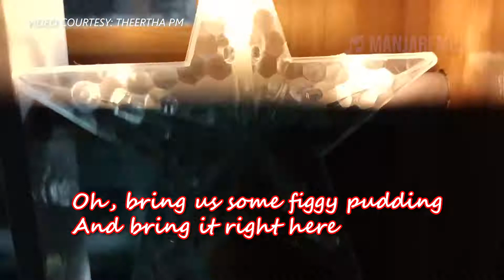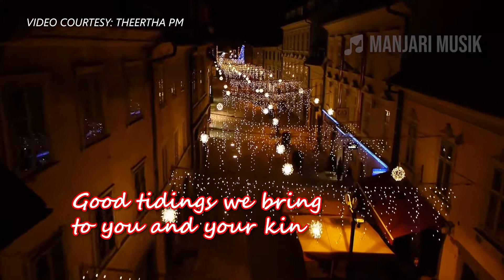We wish you a Merry Christmas with Lyrics | Christmas songs | Christmas Carols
Video courtesy: Theertha PM
Label: Manjari Musik